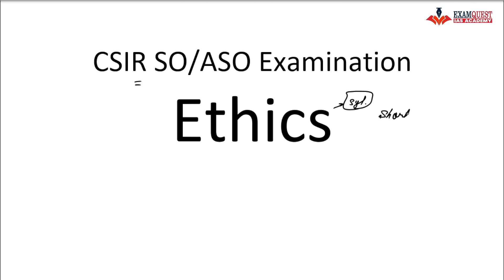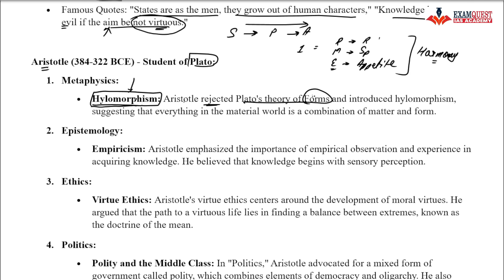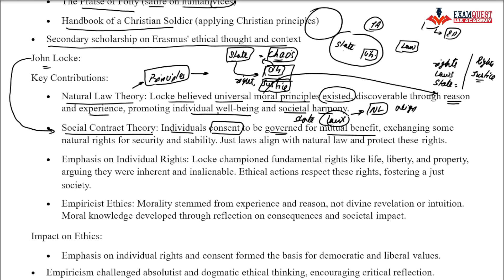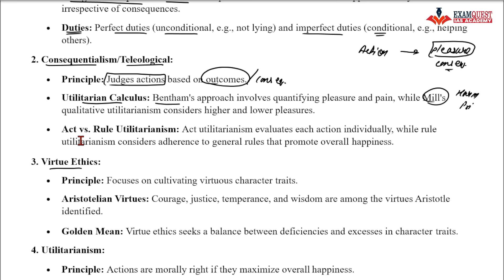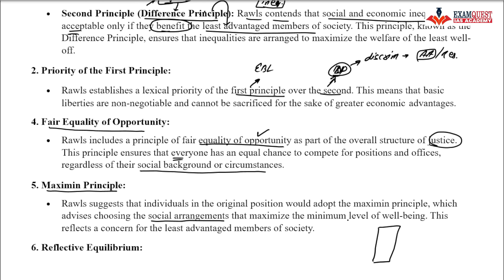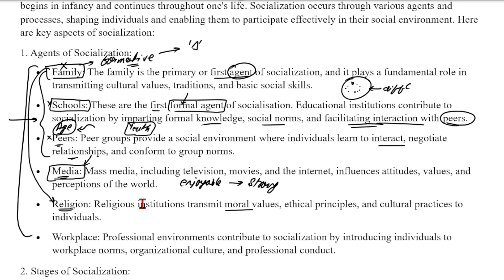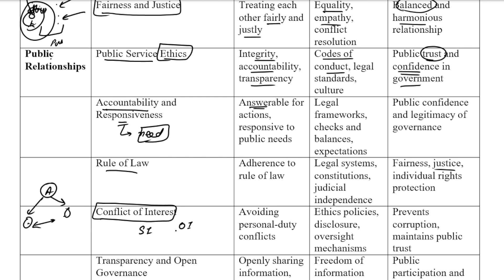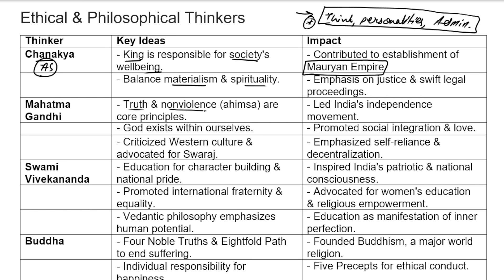CSIR Recruitment 2023 | Ethics| CSIR SO/ASO classes | One liners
Cover syllabus of management for csir so aso examination

Subjectwise Rapid Revision Courses

ORG Code: "HKBNN"

⭐️ Complete General Science for One Day Competitive Exams ⭐️